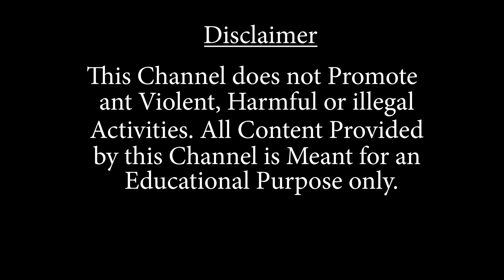জলমগ্ন হয়ে পড়ল ময়নাগুড়ি রোড সংলগ্ন এলাকা